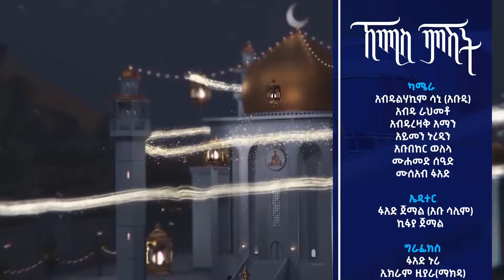የአመሻሽ ዚያራ || ኸሚስ ምሽት || ሚንበር ቲቪ